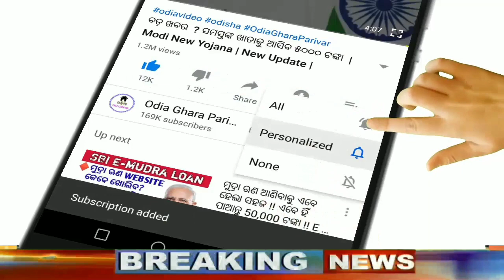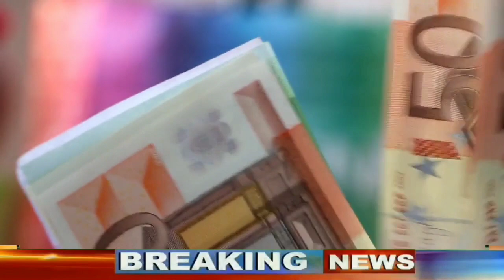kalia yojana money || Pm kisan yojana 2022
kalia yojana new apply
Kalia money transfer
lend less money
09th November 2022